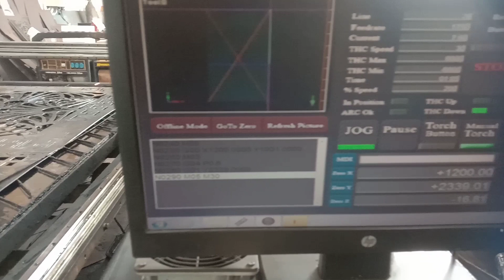PROSES MEMBUAT MOTIF CANTIK DI PLAT BESI